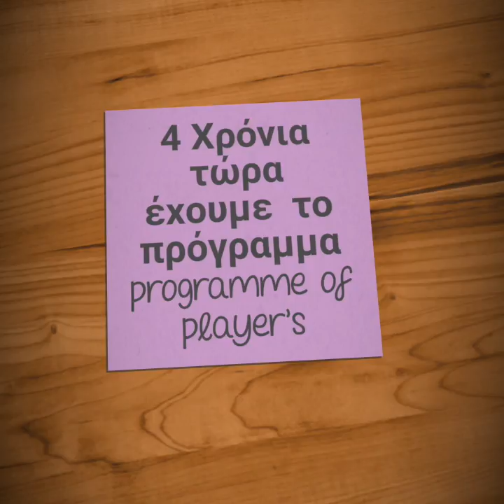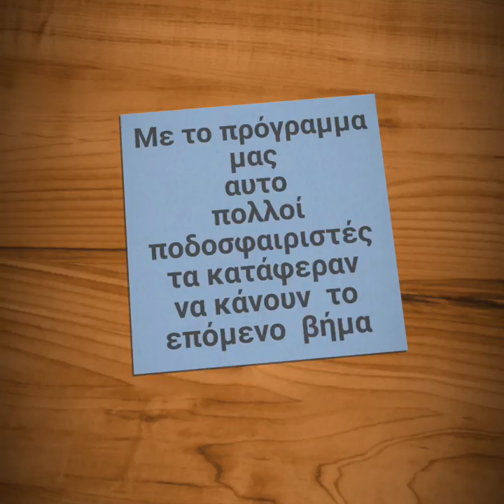Εσυ αποφασίζεις τι θέλεις να κάνεις στο ποδόσφαιρο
Το πιο Πετυχημένο  πρόγραμμα  για ποδοσφαιριστές  και το 2017 by soccerpromo  management